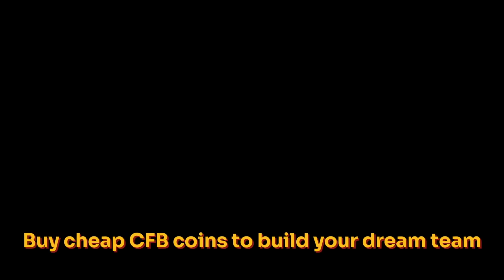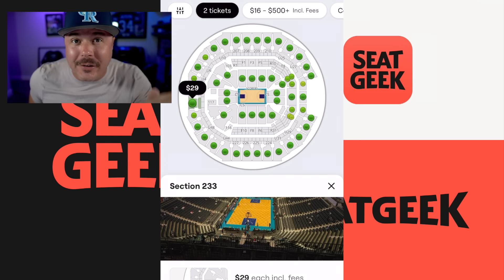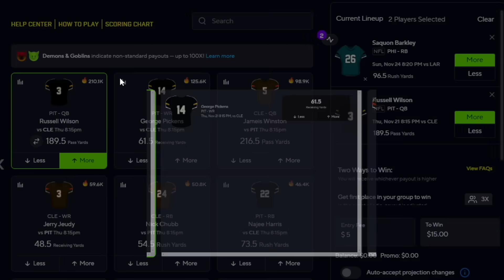Future NUMBER 1 PICK Cam Ward For 10-0 Gauntlet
code TOKE 🤝 on PrizePicks Deposit and get a FREE $50 right way
still playing Gauntley gameplay in College Football 25